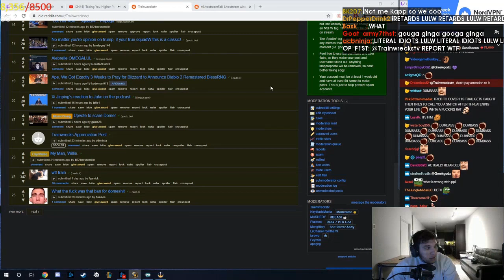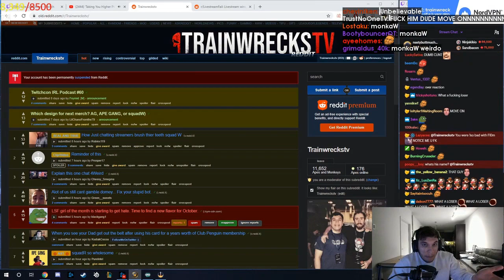Daily Twitch Highlights (With Chat): Hachu wants a girlfriend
[00:00] Just_Chatting Highlight #1: "yikes" clipped by weirdchampp

[00:32] Just_Chatting Highlight #2: "Limmy checks to see if the tilers hes hired are working" clipped by ignis_au

[01:31] Just_Chatting Highlight #3: "WE COULD'VE LITERALLY PRINTED MONEY!" clipped by austin3118

[02:17] Just_Chatting Highlight #4:  clipped by epicqueerlord

[03:03] Just_Chatting Highlight #5:  clipped by weirdchampp

[04:03] Just_Chatting Highlight #6: "Hachu wants a girlfriend" clipped by darbedartv

[04:56] Just_Chatting Highlight #7: "Clem is hitting the dip WALL" clipped by barstoolsports

[05:45] Just_Chatting Highlight #8: "Marty Mush is the #1 Marble Racer EVER?" clipped by barstoolsports

[06:44] Just_Chatting Highlight #9: "How to get Yang to stream Starcraft" clipped by arfafax

[07:33] Just_Chatting Highlight #10:  clipped by tacomyth